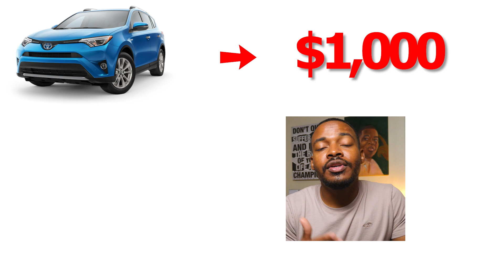Why I Don't Own A Car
This video is about not having a car, so why mention that, because a car is transportation, and more than anything its convenience. If I had a car back them I wouldn’t have had to wake up at 5am, and come home so late; things would have been a lot of better.

1. Cars are affordable
- Now I remind you that I was in college and I was thought I couldn’t afford a car
- Because I didn’t have 10,000 saved up to buy the car that I wanted
- It was a red C-class Mercedes

And at the time I didn’t know that much about credit ( thank goodness )
- So my plan was to save up 10k and buy that car
- And it took me about 6 months to do it
- And the person I became saving up that 10k, didn’t want to spend it on a car

However, looking back
- I had a friend his name was Joey and he drove a Honda Civic from like 2000 or late '90s I think it was
- And my other friend drove a muscle car
- At the time I didn’t realize that I didn’t have to buy a fancy car,I could have just bought my friend's car for like $2000 dollars

2. So why don’t I have a car today
- In New york when I needed a car, I didn’t buy one because of my lack of knowledge
- And when I finally bought my first car, I bought hybrid and I made a lot of mistakes ( I sold that car by the way )
- But today I don’t need a car and that’s why I don’t have car ( but soon I will, and I’ll tell you what I’ll be buying )

Here the basic idea why I don’t need a car
- I live in the Dominican Republic and my mom lives in New York
- She comes here twice a year for about 3 months total
- When she’s not here I drive her car and when she is here I drive my friends car and motorcycle we have

But for the most part
- My advice is this, buy a car when you need a car
- If you have long commutes and you could have a better quality of life by having a car, then do it
- I’ll never forget when my friend told me, that having a car is not about fashion but its about having more control over your time

3. How I plan to buy my Next Car, what car is it and when will buy it
- I’ve learned from my mistakes, which I think a gift from God
- Because some people just keep making the same mistakes repeatedly

My next Car:
- I’ll pay cash for my car, buy a car that’s no more than half my annual income or 10% of my networth
- I’ll be buying a car that I like but more importantly, can afford
- This car isn't going to be a burner (burners are cars that burn money like luxury vehicles you can't afford and break down super quickly )

What car will it be
- I want a Lexus, maybe an RX but I don’t think I need that much car
- Second and third choices are Honda and Toyota ( CRV or RAV 4 )
- Either or is find with me

When will this be:
- You already know the answer, when I need one
- If I needed one today, and didn't have the cash to buy what I wanted.
- I would go and buy what I needed